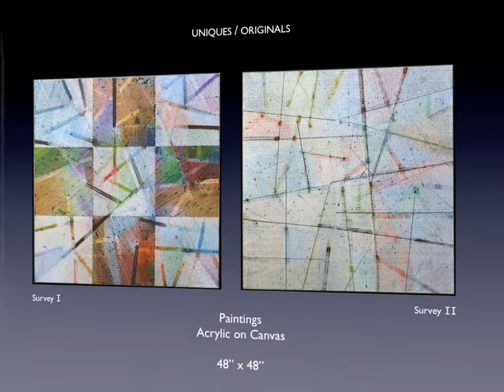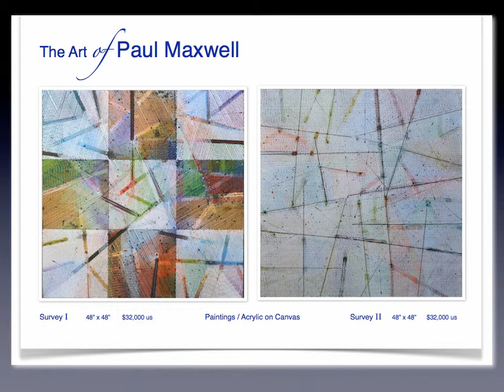SURVEY I & SURVEY II